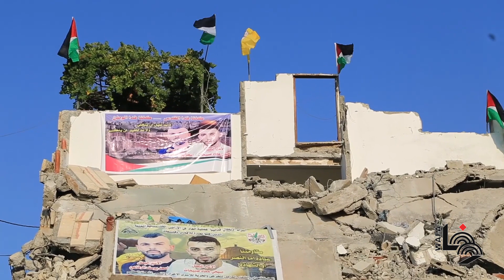مواطنون يتفقدون منزلي الأسيرين صبيحات والرفاعي اللذين هدمهما الاحتلال في قرية رمانة غرب جنين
The Israeli forces demolished, at dawn Monday, the homes of the two Palestinian prisoners, Sobhi Sobeihat and Asaad Al-Rifai, in the northern West Bank.

The IOF stormed the town of Rummana, west of Jenin in the northern West Bank, and proceeded to demolish the homes of Sobeihat and Al-Rifai on charges of carrying out an alleged stabbing operation in the "Elad" settlement, which led to the killing of three Israeli settlers and the injury of four others.